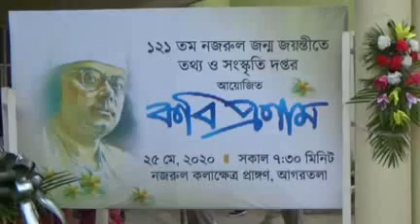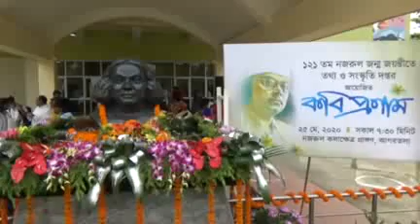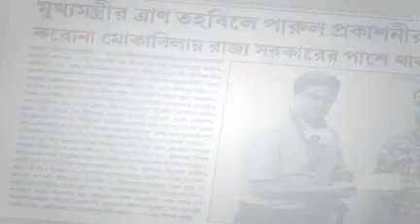25 05 2020 Beng 3 part 1